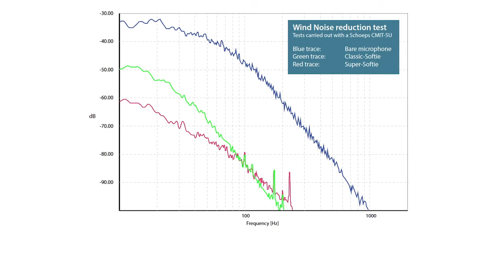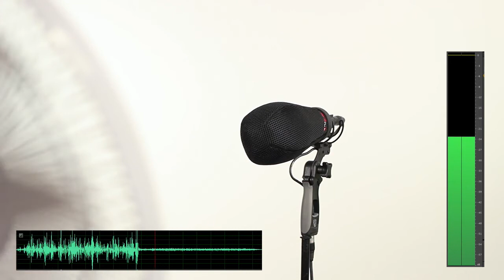Rycote Super-Softie Windshield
A short technical overview of the Super-Softie Windshield. Includes a basic audio test demonstrating wind-noise reduction.